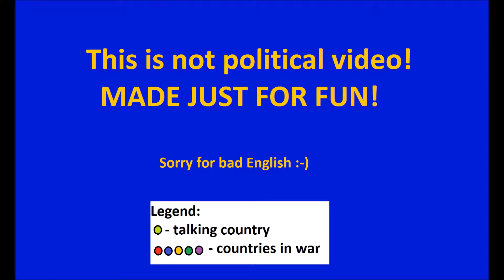FUNNY FUTURE OF EUROPE: #7 - Who is the king of Middle East?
Hello people! This is my seventh video from the series FUNNY FUTURE OF EUROPE. It is made only for your fun and it is probably unreallistic.